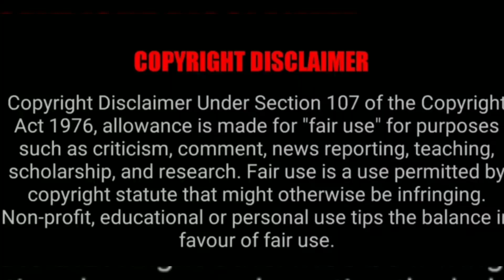kannada serial actresses seriel look vs real look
welcome to from dk YouTube channel